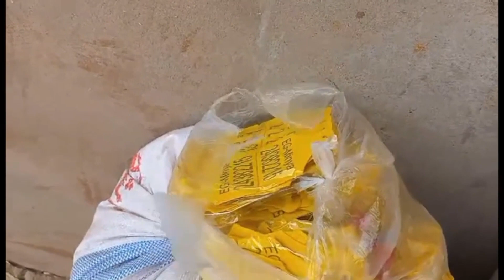اهميه تحليل الدم للابقار